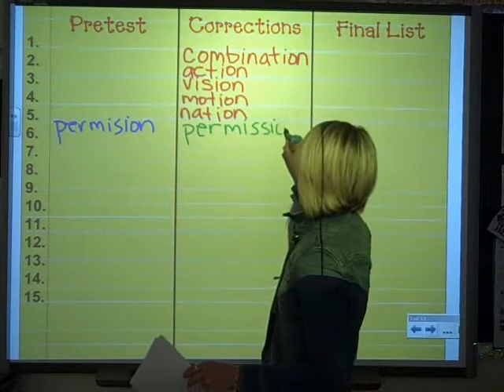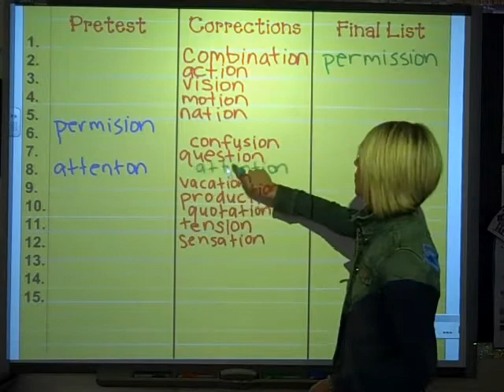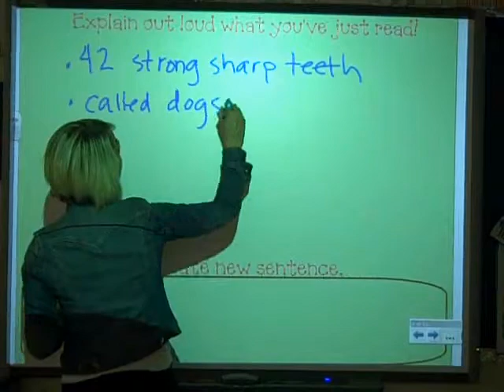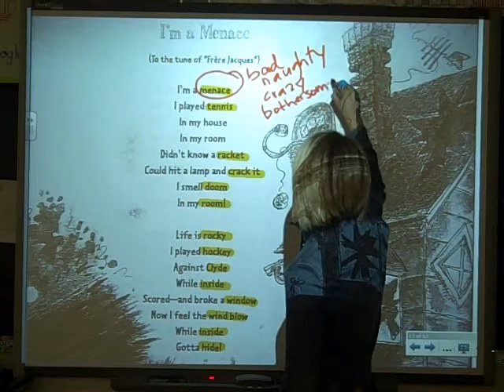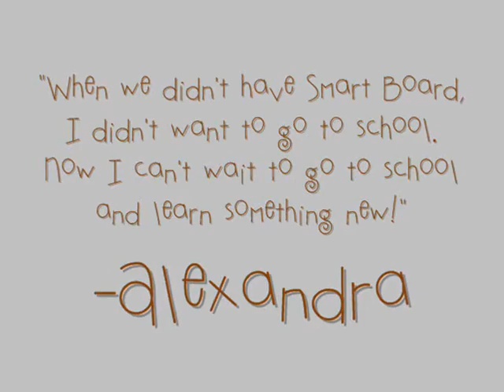Why Not Use Smart Board Everyday?